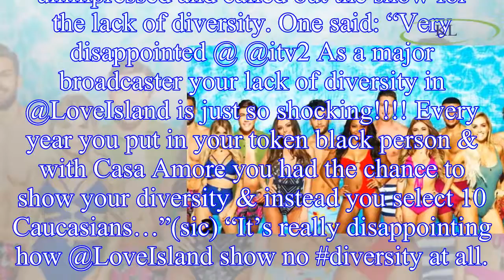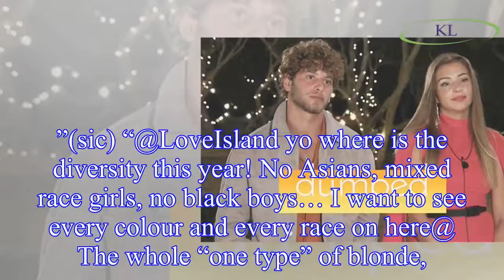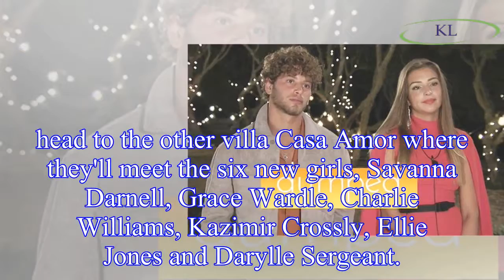Love Island 2018: Show slated by fans following Casa Amor twist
Last night’s episode of Love Island had fans on the edge of their seats after Caroline Flack arrived into the Villa and announced an immediate double eviction
 The girls picked Eyal Booker to make a